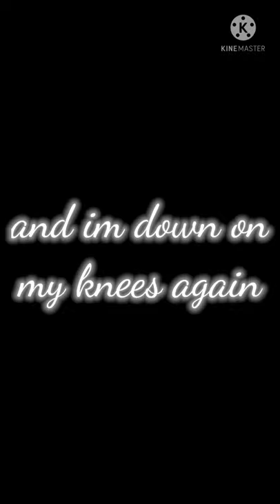Gizmo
Song:Happiest year.